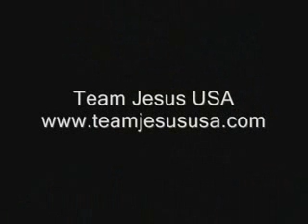You Can Do It, We Did !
John 3:16,17 you can do it. Make the change today call for help (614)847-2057